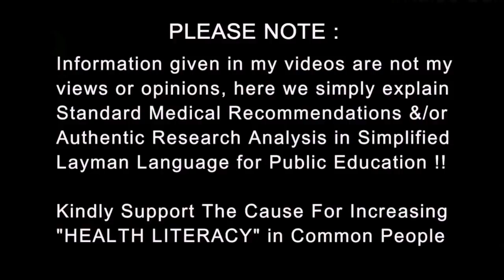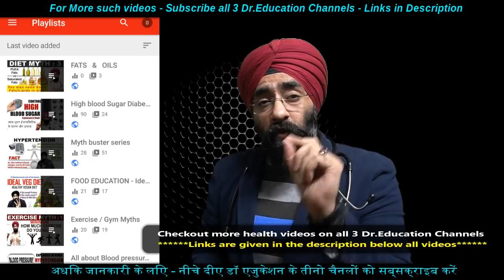Most Difficult Fitness Concept | Aerobic & Anaerobic Respiration Balance | Dr.Education Hindi